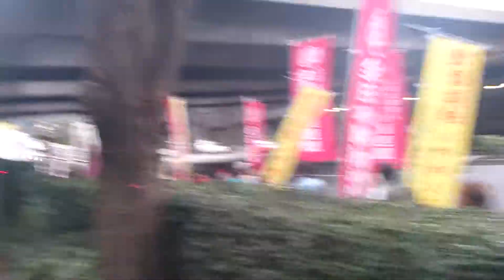第4回リカバリー・パレード「回復の祭典」（2013年9月23日）シンさん撮影1